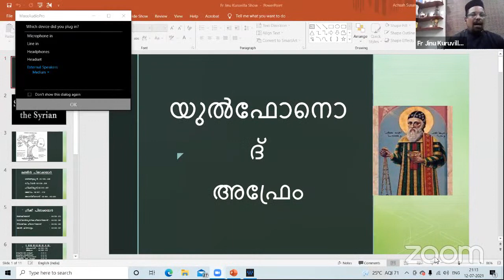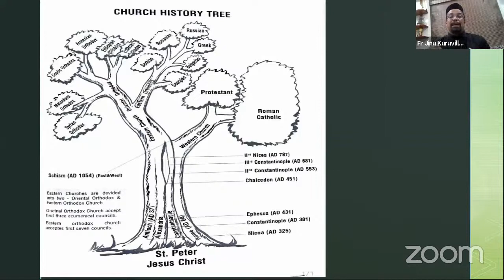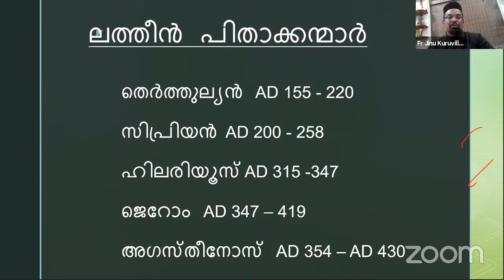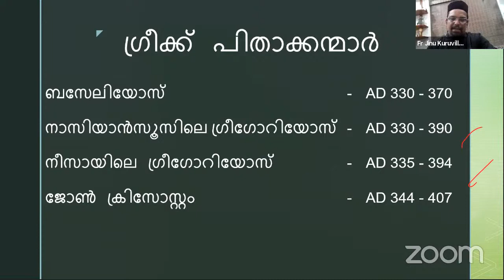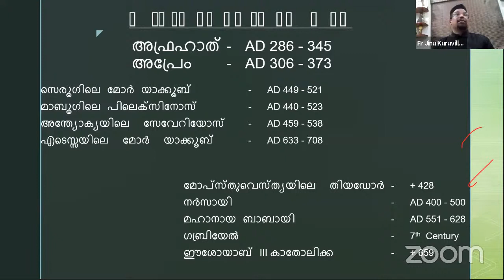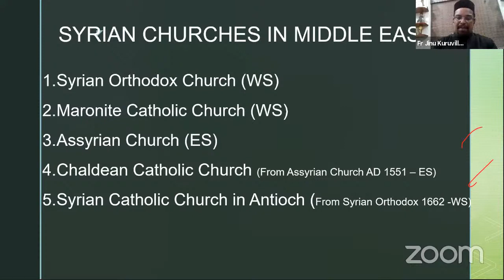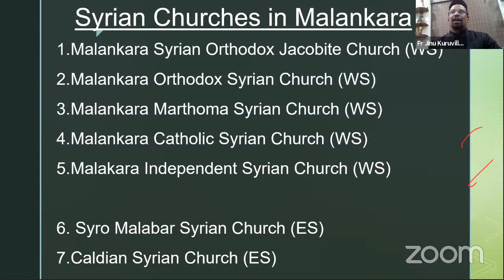Mor Aphrem | യുൽഫോനോ ദ് അപ്രേം പഠന പരമ്പര -2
യുൽഫോനോ ദ് അപ്രേം
class-2
| Fr. Jinu Kuruvila Kizhakkemuttathil

* പൌരസ്ത്യ-പശ്ചാത്യ വിഭജനം
*പശ്ചാത്യ സഭകൾ
*Eastern Orthodox- Oriental Orthodox Curches
*Latin Fathers
*Greek Fathers
*Syriac Fathers
*മധ്യ പൂർവ്വ ദേശത്തെ സുറിയാനി സഭകൾ
*മലങ്കരയിലെ സുറിയാനി സഭകൾ
*സുറിയാനി സാഹിത്യത്തിന്റെ മൂന്ന് കാലഘട്ടങ്ങൾ